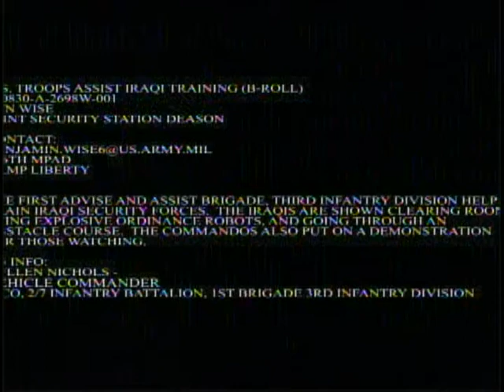Troops Assist Iraqi Training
The First Advise and Assist Brigade, Third Infantry Division, help train Iraqi security forces. The Iraqis are shown clearing rooms, operating explosive ordnance robots and going through an obstacle course. The commandos also put on a demonstration for those watching. Sound bite from Sgt. Allen Nichols Vehicle Commander, 2/7 Infantry Battalion, 1st Brigade, 3rd Infantry Division. Provided by United States Division-Central.